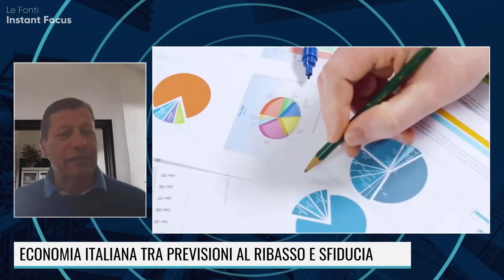CONFINDUSTRIA: LA TENUTA DELLE IMPRESE È A RISCHIO